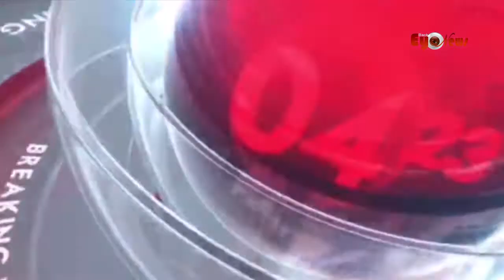Trinamool's Banga Dhwani Jatra procession in Bahrampur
Trinamool's Bangadhwani Jatra in Bahrampur. The Bangadhvani Jatra of Bahrampur Town Trinamool Congress started from Khagra crossroads of Bahrampur on Saturday. This procession circled the whole city of Bahrampur. The procession came to an end at Bahrampur BT College Battala area At the forefront of the procession were Bahrampur Town Trinamool Congress President Naru Gopal Mukherjee, Bhishmadev Karmakar and other Trinamool leaders and activists.

তৃণমূলের বঙ্গধ্বনি যাত্রা বহরমপুরে। শনিবার বহরমপুরের খাগড়া চৌরাস্তার মোড় থেকে বহরমপুর টাউন তৃণমূল কংগ্রেসের বঙ্গধ্বনি যাত্রা শুরু হয়৷ গোটা বহরমপুর শহর পরিক্রমা এই মিছিল। মিছিল এসে শেষ হয় বহরমপুর বি টি কলেজ বটতলা এলাকায়৷ মিছিলের অগ্রভাগে উপস্থিত ছিলেন বহরমপুর টাউন তৃণমূল কংগ্রেস সভাপতি নাড়ু গোপাল মুখার্জী, ভীষ্মদেব কর্মকার সহ অন্যান্য তৃণমূল নেতা কর্মীরা।

Rajib Biswas
Back Eye Entertainment (CEO)